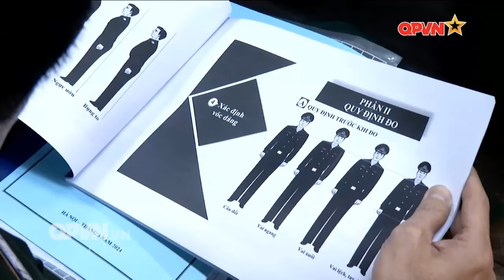XÂY DỰNG TIÊU CHUẨN KỸ THUẬT SẢN XUẤT LỄ PHỤC MỚI CỦA QUÂN ĐỘI